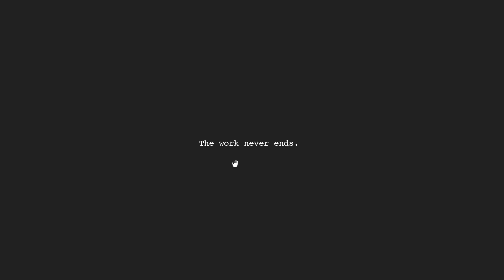I Miss My Family... || No More Papers Please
Today I played a somewhat old game jam entry from the Epic Mega Jam 2020 about working over-time at an office, while worrying about finishing as quickly as possible to get back to your family.

The game is quite short so I did an extra run after getting accustomed to the game's mechanics. I recommend trying it for yourself!

1st Run: 0:00
2nd Run: 11:22